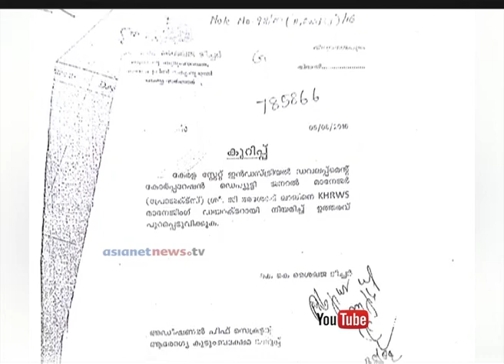Opposition arise new allegation against K K Shailaja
Kerala health research and welfare society MD appointment Opposition arise new allegation against K K Shailaja